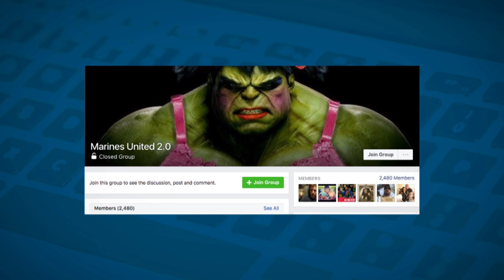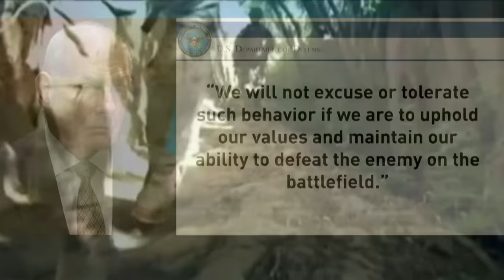Nude photo scandal rocks U.S. marines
An investigation has been launched into a Facebook group where nude photos of female service members were being shared, CBC's Steven D'Souza reports